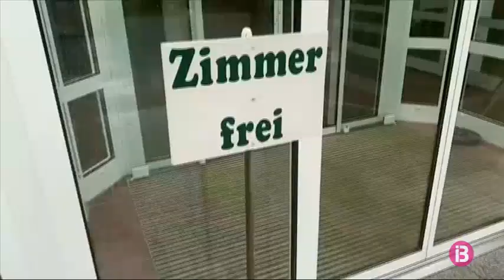Merkel revoca el confinament estricte de Setmana Santa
La cancellera alemanya, Angela Merkel, fa marxa enrere i revoca el confinament estricte de cinc dies anunciat per a Setmana Santa. Merkel ha assegurat que aprovar aquesta mesura ha estat un error propi i s’ha disculpat en primera persona davant la ciutadania, tot i que la decisió es va prendre en una reunió conjunta entre el Govern central i els executius regionals.

Durant els dies festius estava previst que tancassin pràcticament tots els comerços i es limitassin les reunions. Aquesta aturada de la vida pública i l’activitat econòmica havia suscitat fortes crítiques al país per la falta de claredat sobre els elements clau dels pla.